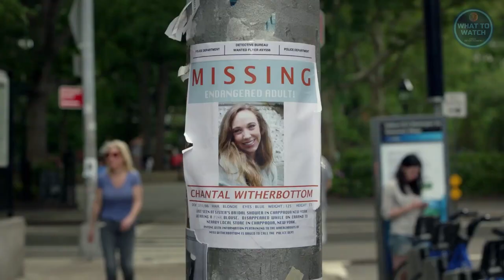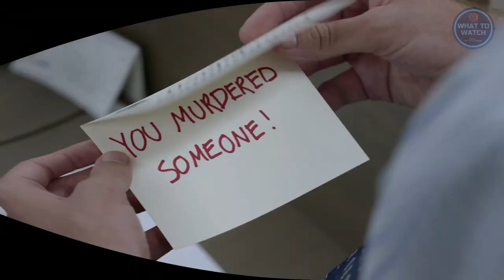The 12 Best TV Shows On HBO Max | WHAT TO WATCH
12 best TV shows to watch on HBO Max

HBO Max has come up with some gems of original content.

HBO Max has even more to offer than the already-excellent selection of shows in HBO's premium library. A few gems of original content and co-productions with other networks bring fresh stories -- from the glorious I Hate Suzie, to the brilliant weirdness of Search Party. Here are the best of the bunch.

00:00 - Intro
00:29 - Raised by Wolves
01:10 - The Flight Attendant
01:50 - Love Life
02:17 - It's a Sin
02:57 - Search Party
03:44 - Ghosts
04:27 - Home
04:57 - Stath Lets Flats
05:39 - Frayed
06:10 - Pure
06:47 - I Hate Suzie
07:31 - Gomorrah
07:58 - End